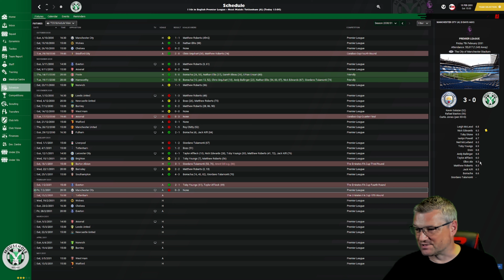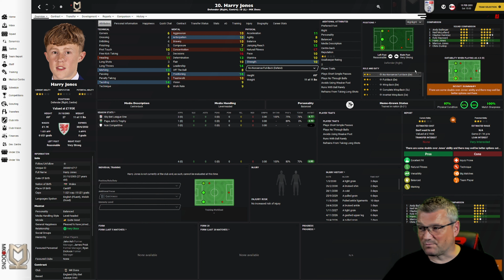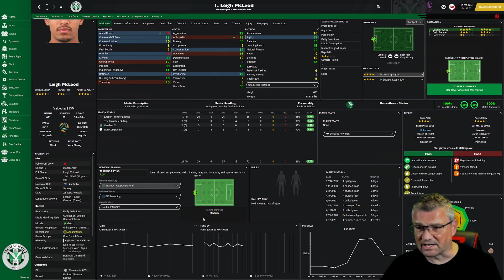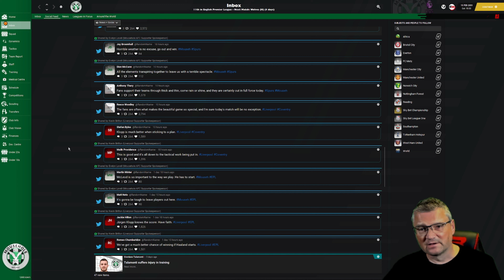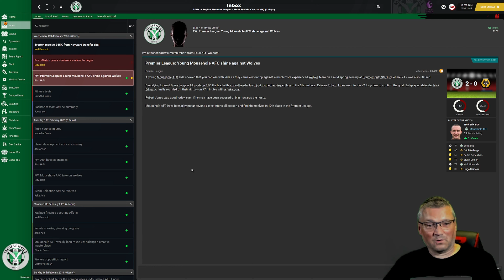FA CUP ANYONE! Part 138 Tier 10 to Prem!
The 138th episode in our Let's Play FM21 series Tier 10 to Prem!

Today's video we have 2 games TOTTENHAM & WOLVES.